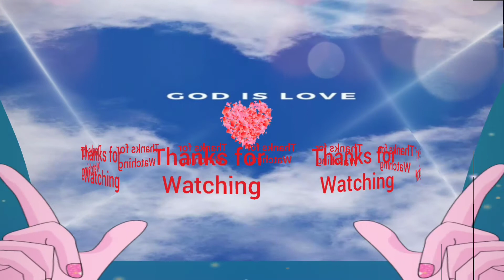AreYouFuckingMy Husband OfwTiktok Intro Wag Mo Kong Ma Terry Terry/Minsan lng Kita Iibigin